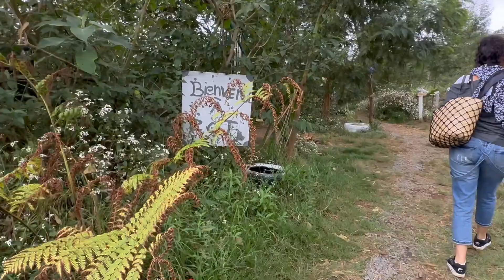sortie quad Team Lete